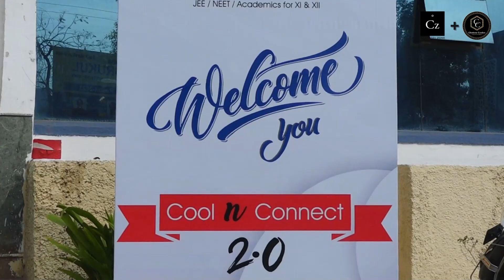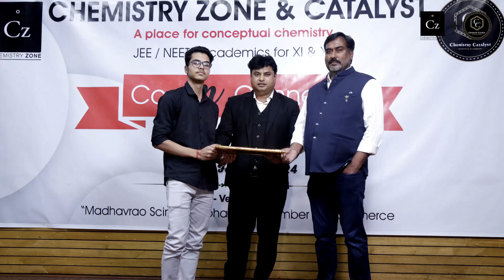Cool n Connect 2.0 | Annual Fest 2024 | Chemistry Zone & Catalyst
Instagram username :-
chemistryzonegwl

Address:-
44, Laxmi Bai Colony, Padav, Gwalior.

chemistry preparation neet ,  chemistry solution preparation ,  chemistry neet preparation 2024 ,  chemistry quarterly preparation ,  chemistry neet preparation class 11 ,  chemistry neet preparation 2023 in hindi ,